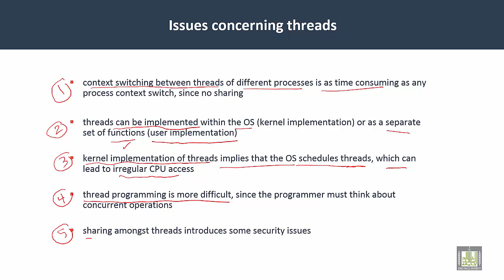Operating Systems | C3-L13 | Threads - 2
Lecture 13 : Threads - 2
Issues concerning threads